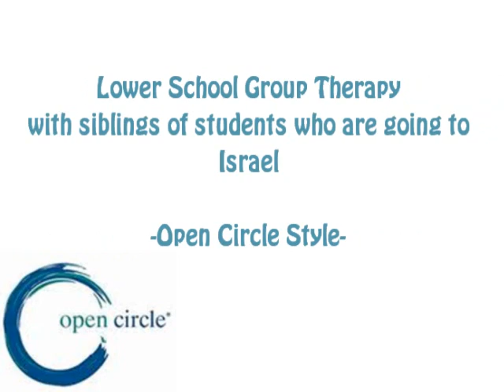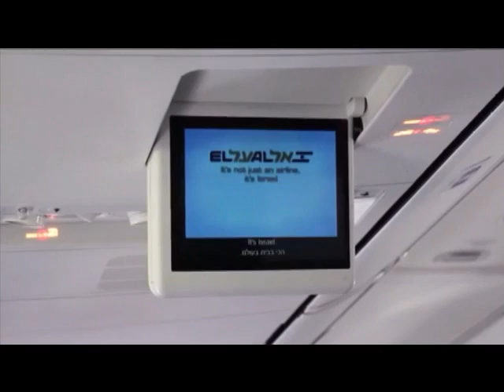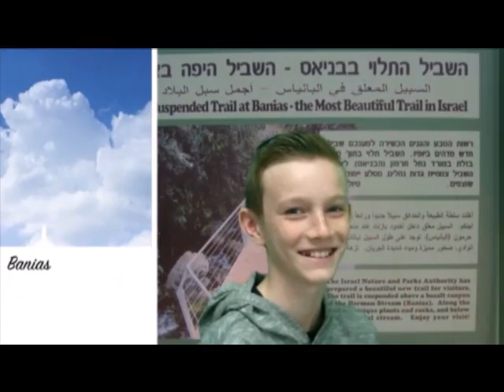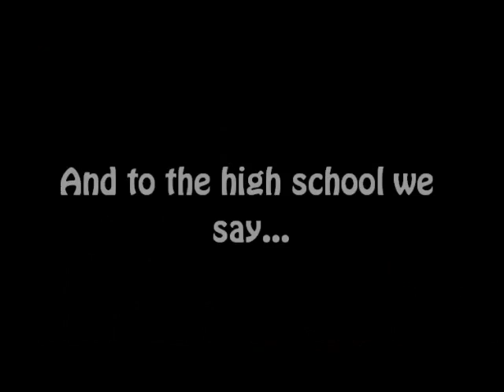Lower School Mission Send Off Video